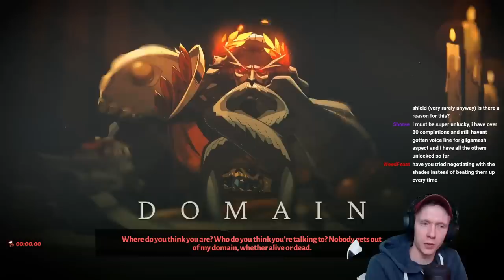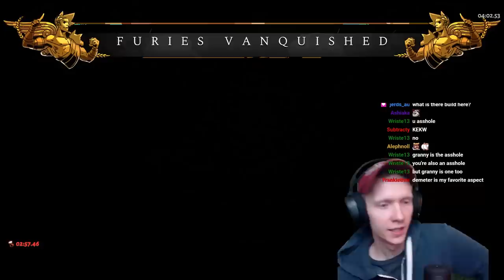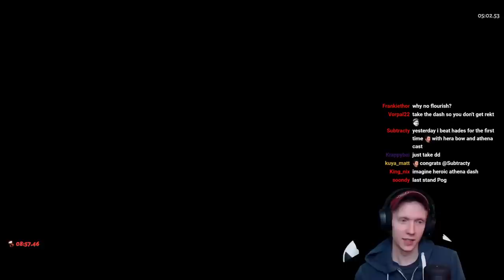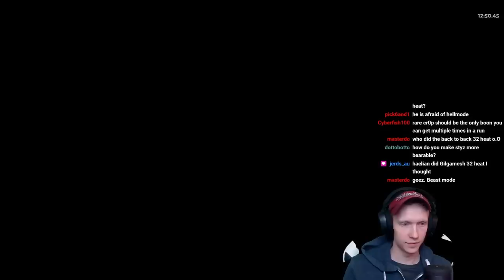Talos fist got a BUFF! Can we finally make good use of it?! /Hades v1.0/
NOTE: these balance changes have NOT been updated on the Switch yet. The developer has stated that it will be lumped with another patch soon.